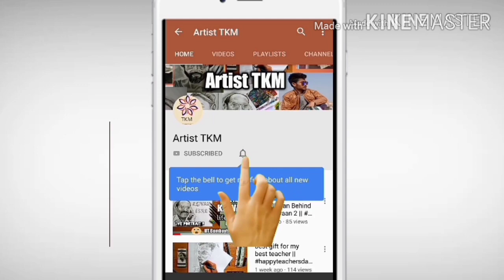World Environment Day /3 - type of Scenery drawing / painting easy oil pastel drawing for beginners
hello guys

requirements - drawing sheet, oil pastel, tape

i hope , you enjoyed .. comment section is open for your lovely feedbacks.

for commissioned work  you can mail or dm on Instagram or Facebook.

music credit -
artist -
site -